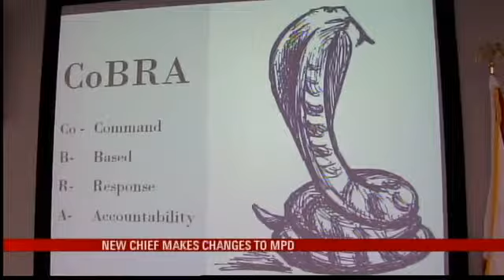MPD Undergoes Major Makeover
MOBILE, Ala. (WPMI) In his first month in the position, Mobile Police Chief James Barber is giving his department a makeover, eliminating top-heavy positions, changing the way crime is tracked and prevented, and creating incentives for current officers.With several precinct captains at his side, Barber detailed some of his plans he announced earlier Thursday with reporters.Several Chief and Deputy Chief positions will be removed in order to save millions, he said.Barber calmed fears the eliminated positions would reduce the chance for advancement in the department.The plan calls for no plans demoting anybody or laying off anyone, he said.Instead, he said officers will be reassigned throughout the department. The funds saved would be put toward what officers need in equipment and morale.We're always concerned about morale, but mostly policemen always want change, but they're always afraid of change, Capt. Jack Dove said.Thirty-five years on the job for Dove allows him to make that statement, having worked up the ladder from patrol officer to Precinct 5 Captain. He admitted he had initial questions about the Mayor's initiative considering Dove has worked under a dozen Chiefs of Police in his career.Dove said his officers are on-board with the changes.One plus, they noted to Dove, was the implementation of performance-based pay. The incentive would be to reward officers on the outcome of prevention efforts compared to the output of the number of arrests and citations.Under the current system, an officer who is an above-average employee receives a raise at the same time and rate as an employee who does minimal work.Dove was reminded of slain Officer Steven Green, who when he was killed in the line of duty, was earning $14.95 per hour with the department.That's how dedicated these kids are, Dove said, They come to work at pauper's wages and do a great job in 'damned-if-you-do, damned-if-you-don't' circumstances, Dove added.Outcome versus output was also a factor in how the department would analyze and implement crime prevention strategies moving forward. The current tracking system, CompSTAT, would be phased out to make way for the CoBRA System, which pushes accountability past supervisors to include beat officers.It also allows for inter-agency cooperation, Barber said, and would allow for federal resources from the FBI, DEA, ATF and U.S. Marshals Service. Those agencies, he said, would help tackle the 10% of criminals arrested who the department has identified as being responsible for committing 60-80% of city crime.[If] you want to be effective to be in the safest city, then the outcome has to be the lack of crime in certain areas, beats, precincts and the entire city, Barber finished.The department also planned to add dozens of new Chevrolet Caprice crusiers to the fleet to replace old and overused cars. The fleet is also in the process of undergoing a visual change in decals.Department Spokesperson Ashley Rains said a final design for the new decals would likely be made next week.